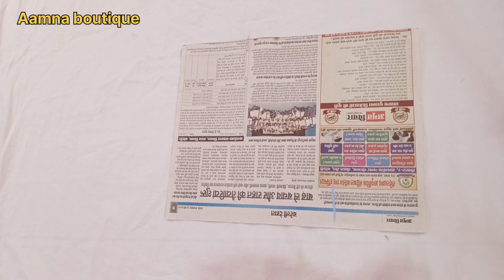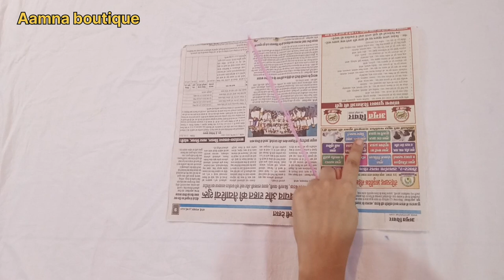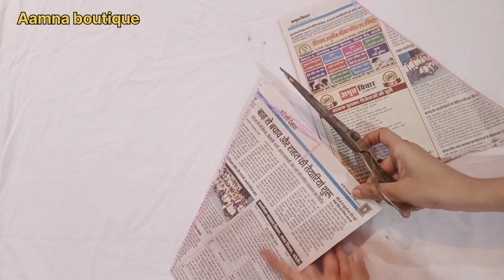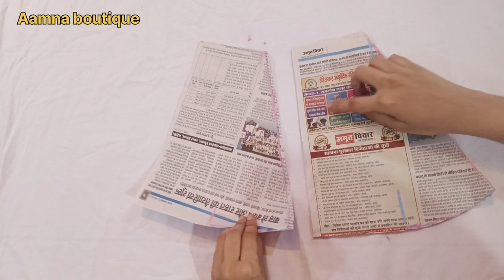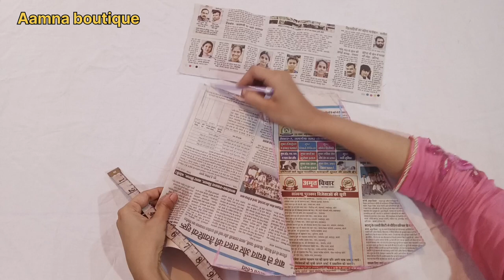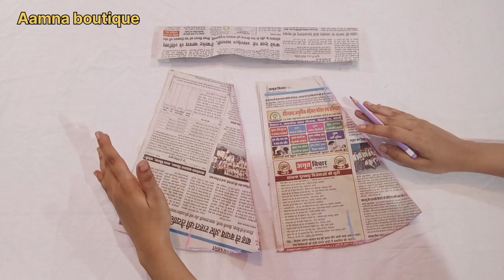petticoat ki cutting paper pe krna sikhye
petticoat ki cutting paper pe karna sikhye